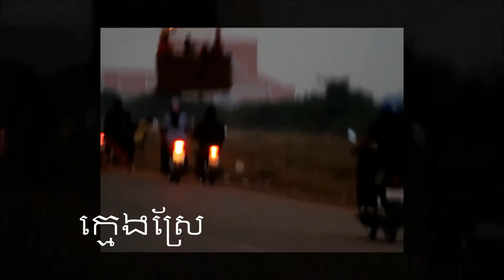How to landing Hot air balloon landing on the street